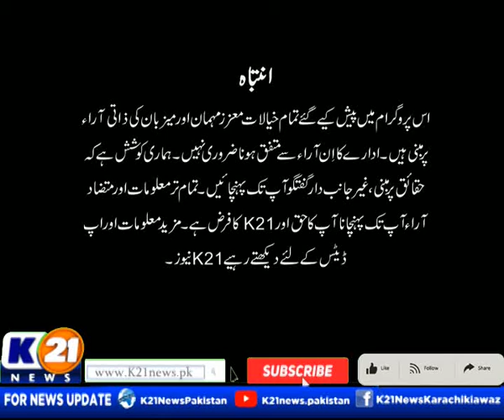GOOD MORNING KARACHI WITH MUHAMMAD YASIR | 22-Aug-2022 | K21 News | Monday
Good Morning Karachi with Muhammad Yasir | 22-Aug-2022 |

The following shows are aired:

1- Good Morning Karachi with Muhammad Yasir

2- Bakhabar Karachi

3- Cheekh Utha Karachi.

4- News Line with Rida Saifee

5- Street Time

6- Chef K21 Chef Asad

7- Karachi Ki Awaz Ainy Shah

8- Inside Pakistan with Muhammad Zafeer

9- Karachi Today with Bilal Khan

10- Food Mentary with Ali Hussain

11- Weekend Shine with Aniy Shah

12- Karachi Walay

13- Secret Of Success with Dr. Farah & Emaduddin

14- Krazy 4 (Funny Prank Show)

15- Karachi Mentary

16- Raja Online With Hanif Raja

17- Market or masail